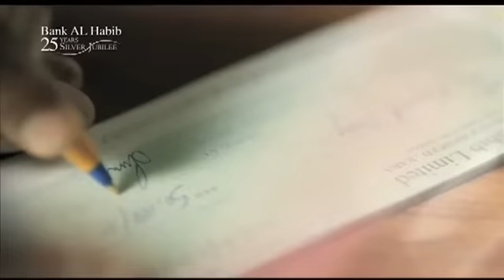Bank Al Habib Silver Jubilee NEW TVC 2016